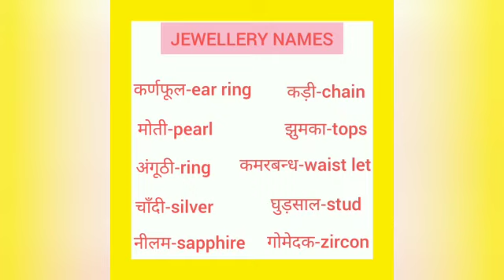Moti ko english mein kya kahate hain | मोती को इंग्लिश में क्या कहते हैं | pearl meaning in hindi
moti  ko English me kya kahate hain
moti  को इंग्लिश में क्या कहते हैं
  पर्ल को   इंग्लिश में pearl  कहते हैं
moti  ko English mein pearl kahate Hain